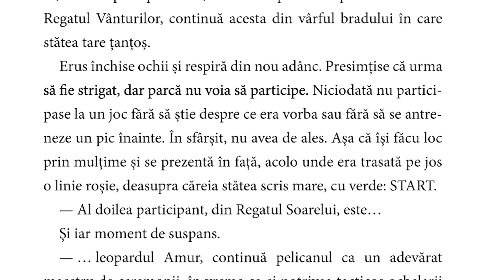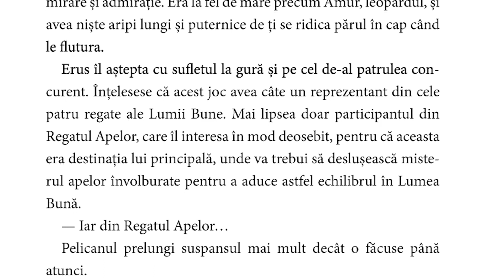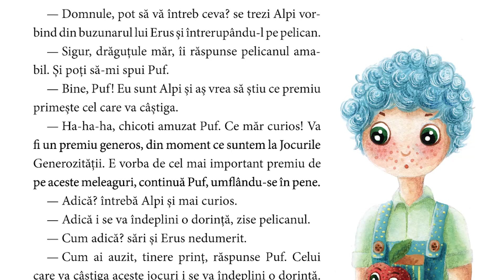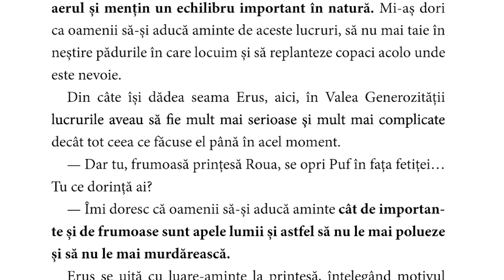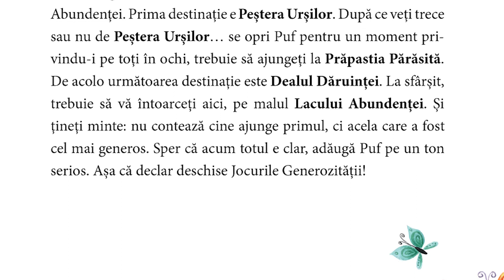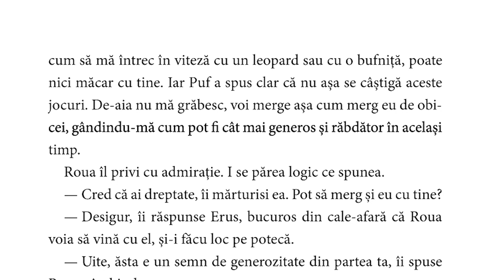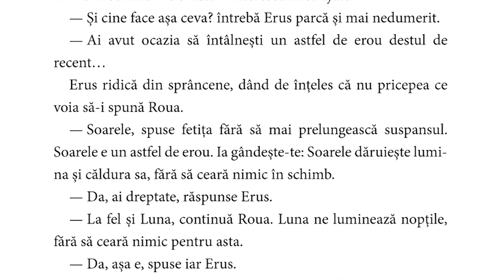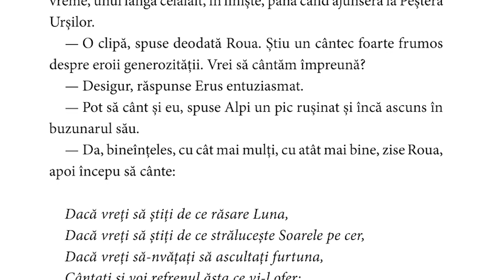[Fragment carte pentru copii] Erus și Valea Generozității - de Alec Blenche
Fragment audio din volumul "Erus și Valea Generozității" de Alec Blenche, apărut la Curtea Veche Publishing. Voci: Miruna Meiroșu și Marius Motoca. Muzică: Alec Blenche.

După ce a învăţat ce este răbdarea în urma întâmplărilor prin care a trecut în Valea magică a Răbdării, Erus descoperă cât de importantă este generozitatea, în timpul drumeţiei sale prin valea cu acelaşi nume. Călătoria sa este plină de învăţăminte şi de poveţe, dar şi de momente hazlii. Ilustraţiile de excepţie ale Doinei Zavadschi îi vor transpune pe cei mici într-o lume de basm, învăţându-i cât de importante sunt bogăţiile naturii, soarele, aerul, apa și pământul şi, mai ales, cât de importantă este generozitatea.